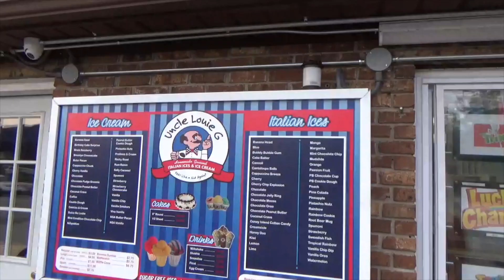Uncle Louie G's Italian Ices with Chris and Lisa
Come along with Chris and Lisa as they visit Uncle Louie G's Ices in Tottenville Staten Island, NY. They have homemade ices and ice-cream. Kick of the summer with a nice cold Italian Ice.